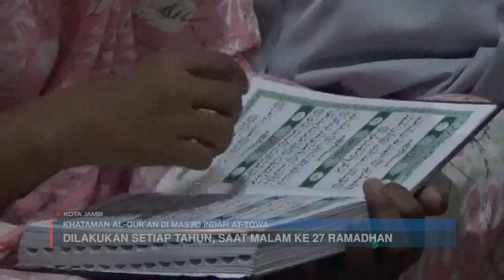DILAKUKAN SETIAP TAHUN, SAAT MALAM KE 27 RAMADHAN